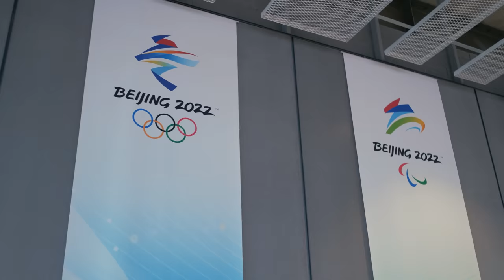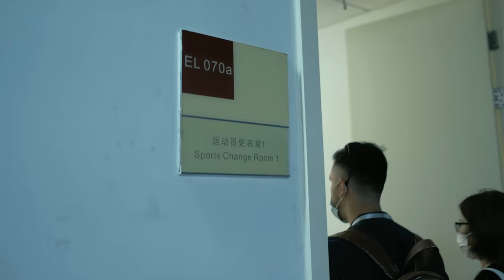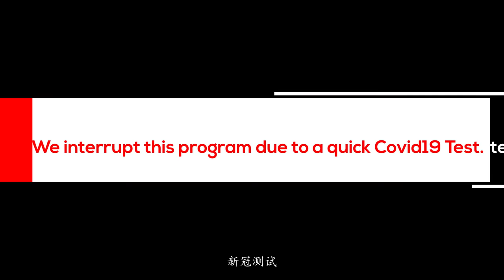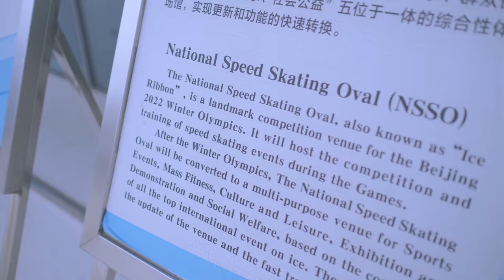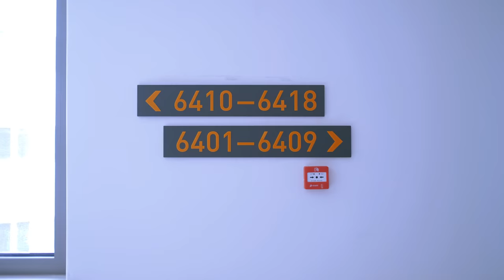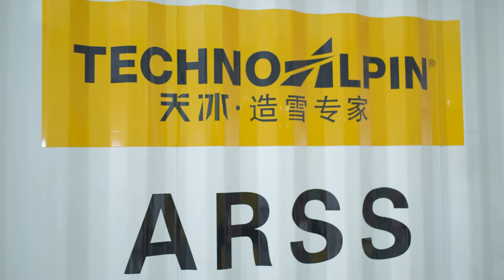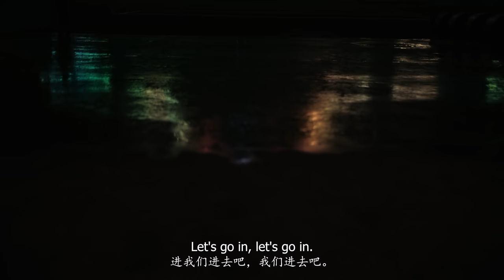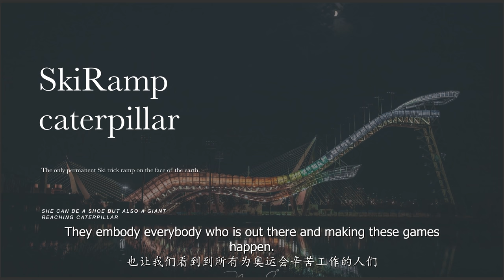The 2022 Beijing Winter Olympics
Amongst other media creators in China, I landed an invite to tour the Olympic Venues even before the news reporters around the world made their rounds. We had a couple of days in different locations starting from Beijing and ending in the same place after the visits. It has been an amazing journey where I managed to create some amazing content.

My strong point is photography and this is in fact my first run at vLog to showcase a portion of the country residing behind the Red Veil.

I hope this and other content I plan to bring out will help you lift your own Red Veil and see further into the mystery China seems to be for many.

The simple truth is - we are all different on this planet, but before you start travelling you can not even imagine how deep do the differences run. Keeping an open mind and heart will help you see some thing otherwise not visible by Eyes - as a variant of the Little Prince.

Keep safe and sound,
Max